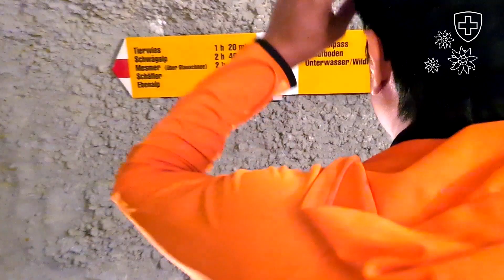Spectacular hike from Säntis to Ebenalp, T3+ level vertigo-y path (2023/07/14)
4 1/2 hour T3+ hike from top of Säntis over Schäfler to Ebenalp with spectacular views. Säntis is a crowded mountain, both with visitors arriving per gondola as well as hikers climbing the steep path from below. The impressively diverse rock formations and views across the alps and Southern Germany are a major reason for the mountain's popularity. Our path starts with a steep descent down "Heaven's Ladder" where people who suffer from vertigo tend to get stuck and stop moving, or so I heard as a general complaint (of people who don't get stuck). Closer to Schäfler the path is even "worse", a narrow ledge leading along an abyss (check around 4:00 of video), but the rock formations all around are so extraordinary, it's totally worth it. The food in the restaurant on top of Schäfler is excellent, and some of the people we chatted with stayed the night. Excellent idea for next time! The gondola from Ebenalp runs until 19:00 in Summer, perfect for taking one's time to enjoy the views along the way.

Important Notice for Viewers:
These hiking tours are for experienced hikers and adventure enthusiasts. As the content creator, I want to ensure your safety and informed decision-making:
Difficulty Levels: I use the T-rating system to categorize hikes, but keep in mind that they can be subjective. Do your research and evaluate your abilities before attempting any hike.
Physical Fitness: Consult a medical professional if you have health concerns, as these tours require a high level of fitness.
Time Estimates: Actual hike durations may vary. Be prepared for longer outings.
Vertigo and Fear of Heights: Some hikes involve heights and narrow paths. If you have vertigo or fear of heights, exercise caution or choose different trails.
Safety Precautions: Prioritize safety, inform someone of your plans, carry essential gear, and be prepared for changing conditions.
Respect Nature: Follow trail etiquette, dispose of trash properly, and respect local regulations and wildlife.
Trail Conditions: Conditions can change. Stay alert and turn back if you encounter hazards.
By choosing to try the trails I present, you acknowledge the inherent risks and your responsibility for your safety.
Stay Safe and Enjoy the Trails!